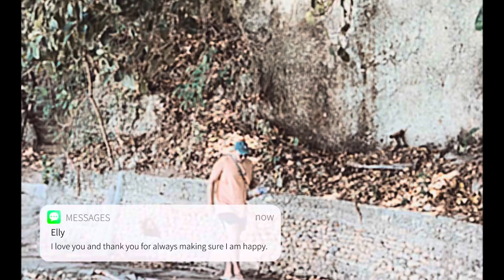A DAY IN MY LIFE: BORACAY VLOG (Diniwid Beach)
Your support means the world to me and it’s what keeps this channel going. If you’re enjoying my content, I would deeply appreciate your support. Your support will help shape the growth of this channel.